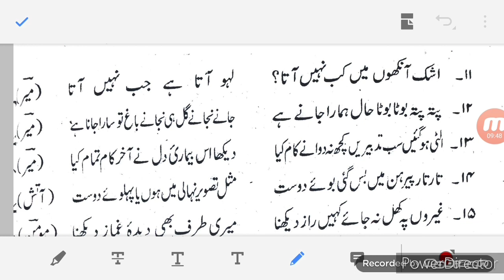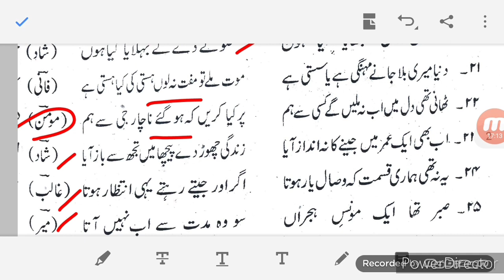UP.TET 2021 | Important Questions. | 26 December Ko Exam Dene Se Pehle Zaroor Dekhen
Urdu Tanqeed

Urdu Related All Information...

All Urdu Competitive Exams Preparation
Joining Class through (Google Meet App)

For more Information about this book Download pdf.

Book Order Karne Ke liye what's app no.par contact karen.8477965321

follow karen intagram par-